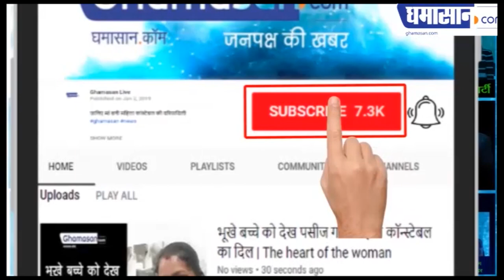Bigg Boss 13 : Show के बाद Shahnaz Gill की शक्ल नहीं देखना चाहते Siddharth Shukla | Ghamasan live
Task के दौरान Sidharth ने कही ये बात,
Show के बाद Shahnaz Gill से रहना हैं दूर